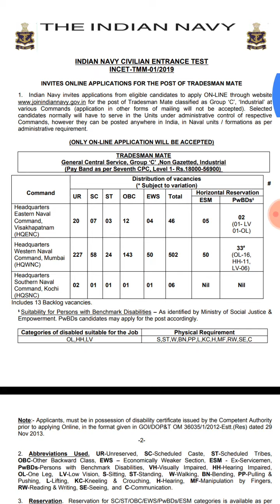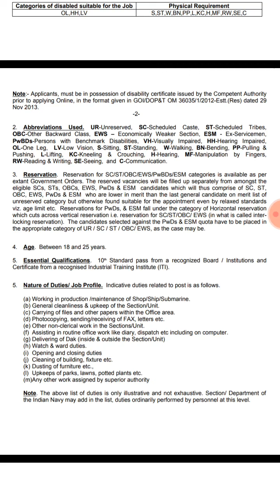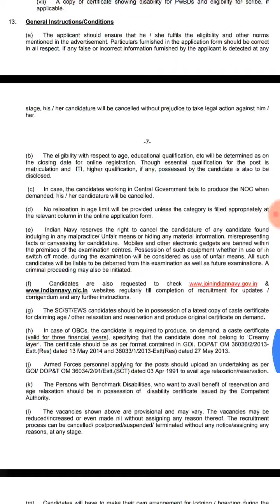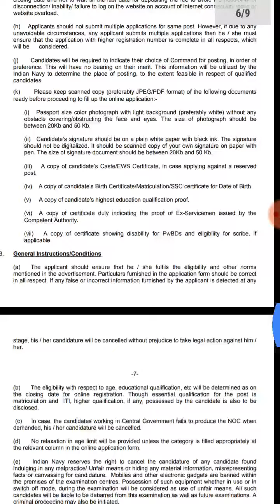Indian Navy tradesman vacancy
Www. Indian navy.nic.in